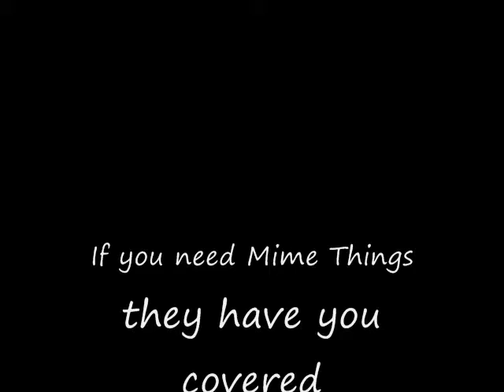Great Mimes Think Alike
Most professional Mimes will not tell you where they get makeup and costumes. So we are here to tell you that if you need mime products or makeup, Head 2 Toe Theatrical has you covered.